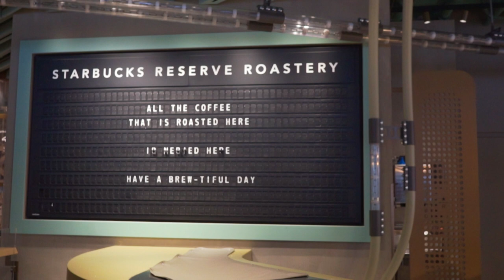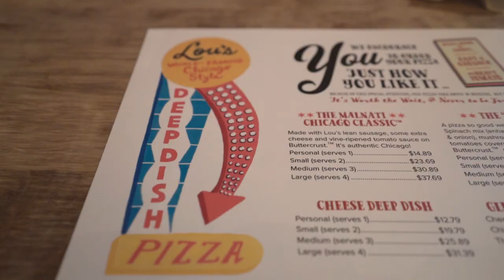48 Hours in Chicago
Back in April, I visited Chicago for a few days for some fun and exploration. I met some dope people along the way. Here are the highlights.

Ignore the dust and petri dish looking stuff. I'm an idiot and forgot to clean the camera sensor well hahah